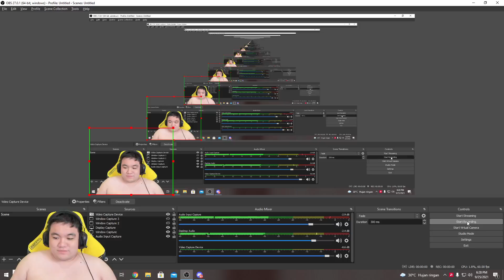INI MATCH TERSERU DI MPL SEASON 8 COK !! DEFNYA RRQ GA ADA OBAT !! RRQ VS AE MATCH 1 MPL !!